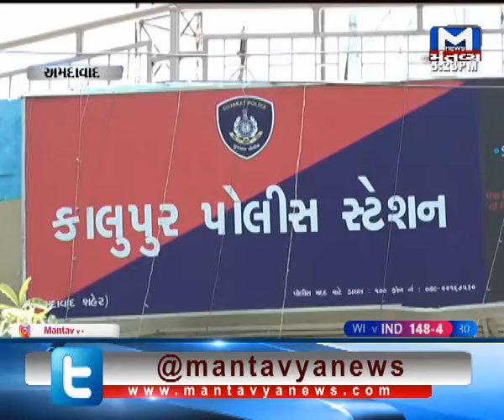અમદાવાદ: ઘરફોડ ચોરીનો આરોપી કાલુપુર પોલીસ સ્ટેશનમાંથી થયો ફરાર - Mantavya News